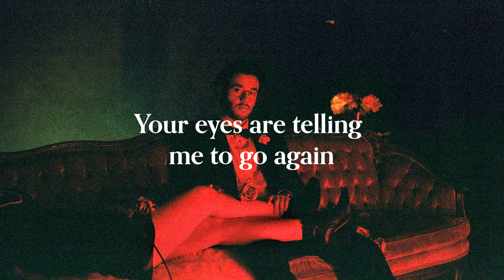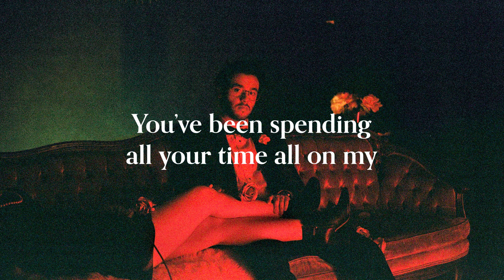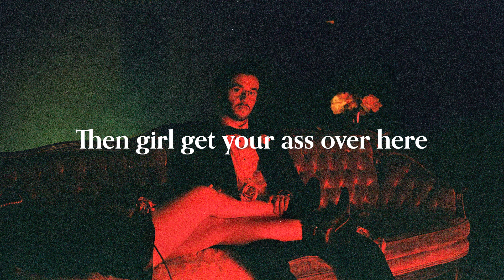Chris Grey - Seamless (Official Lyric Video)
Written by Chris Grey, Allegra Jordyn, Oscar Rangel
Produced & Mixed by Chris Grey
Mastered by Reuben Ghose

Lyrics:
Can’t get the thought of us out my mind
I’ll risk everything we have to lose
Let’s cross a couple lines tonight
I can tell that you’ve been waiting too

Ooh sun rising we ain’t even gone to bed
Your eyes are telling me to go again
We ain’t ever going back to being friends, no

I can feel your heart beating
And I love the feeling
You call it a bad idea, you don’t know the meaning
‘Cause with you girl it’s seamless (seamless)
Yeah we don’t have to try
Girl it’s just seamless (seamless)
Girl it’s just seamless

You might have to call in late to work in the morning
‘Cause you been working overtime on the nightshift
Alarms are going off, we ignore them
You been spending all your time all on my

Ooh sun rising we ain’t got no rest
Your eyes are telling me what’s next

If it’s a bad idea
Then girl get your ass over here
I’ll show you the meaning
What you’ve been fiending

‘Cause with you girl it’s seamless

You call it a bad idea, you don’t know the meaning (you call it, you call it)
Girl it’s just seamless (girl it’s just, girl it’s just, girl it’s just)
Girl we’re fucking seamless

Girl it’s just